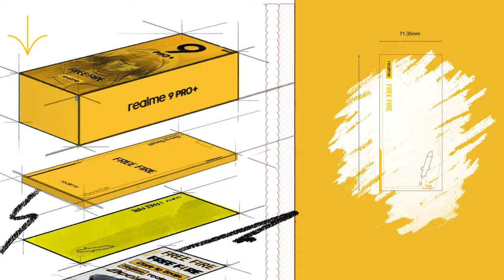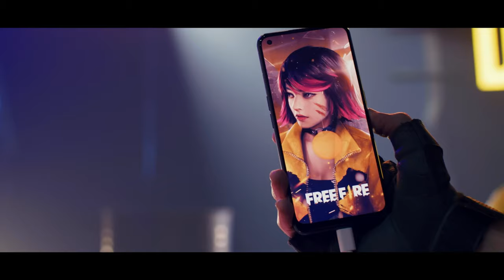REALME 9 Pro+ estrena su edición FREE FIRE para disfrutar mejor que nunca del BATTLE ROYALE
La marca realme nos ofrece una edición especial de uno de sus mejores teléfonos de gama media gracias al cual podremos disfrutar al máximo de Free Fire, uno de los mejores juegos para móviles. Para más información